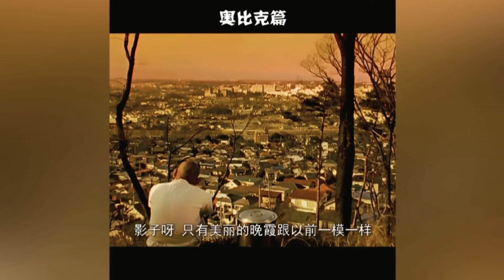【灰灰】长大后才看的懂的奥特曼剧情(奥比克篇)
这是迪迦奥特曼第27话
在人类文明发展的同时，还有和我们共同栖息的其他生物和精灵，我想奥比克就代表着这一类吧，我们生活设施越来越好，他们却失去了安静的家园，只剩下了吵吵闹闹
大家好啊，我是灰灰我会在这个youtube频道上传电影或电视剧的剪辑合集，让大家在短时间内看完一部剧或者一本电影，喜欢的小伙伴们可以订阅我的频道，如有个人喜欢的剧可以告诉灰灰我会尽力满足大家的需求, 电影版权为电影制作人人及其电影公司所有，本频道只作推广及宣传之用，若喜欢他们的电影以及影片请到他们的平台购买正版电影支持。